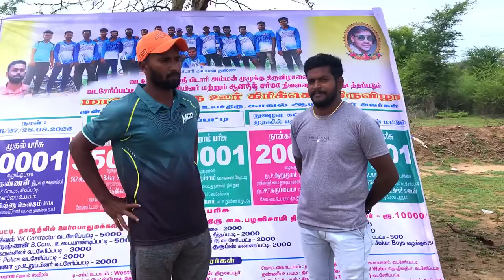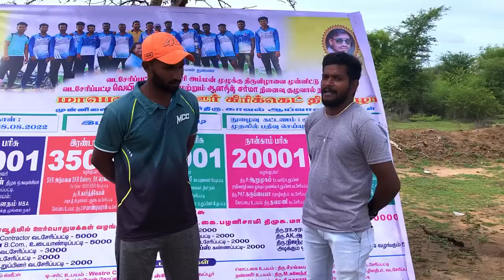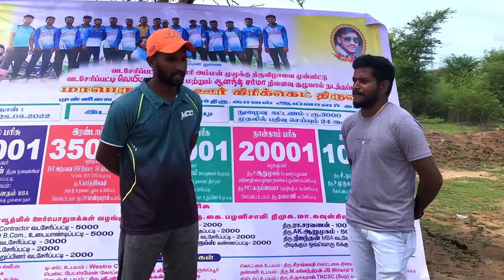Cricket | Vadaseripatti 40k Tournament| Kummipatti Vs Vadamalapur | Pool Decider 2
Location: Vadaseripatti

Ground : Vadaseripatti
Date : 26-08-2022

In this match between Kummipatti Vs Vadamalapur this is 4 over  Weight Tennis ball Pool decider Match in  Vadaseripatti  ,  Kummipatti  Started good They maintained 10 runrate per over so finally they set a decent target 40 Runs to the opponent team Vadamalapur

Vadamalapur Started good and let see  what Happened